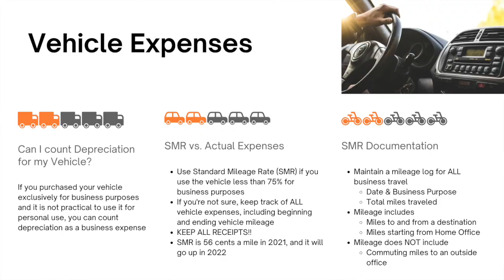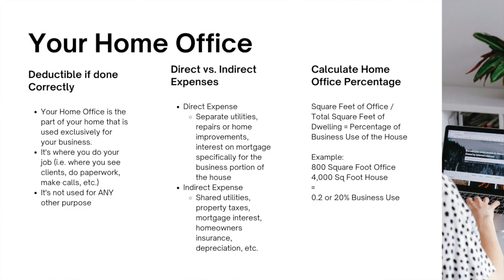Preparing for Tax Season Promo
This is a 2-minute promotional video for an upcoming workshop I will be teaching on December 11, 2021. The workshop is called "Preparing for Tax Season: Making the Most of your Esoteric Healing Practice".

The class is designed primarily for small business owners of esoteric healing practices, but the information in the class is useful for anyone who owns or is thinking about starting up a small business in the United States.

This is a four-hour workshop for the low registration fee of $60 per person. I will also include a one-hour Q&A period where you can ask me anything about taxes even if it's beyond the scope of the course. to reserve your spot in this empowering class!